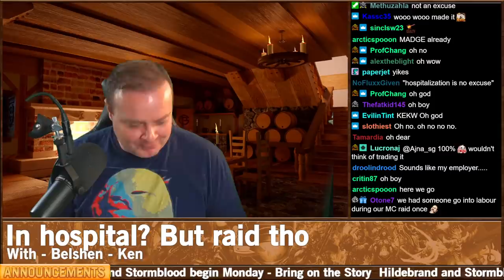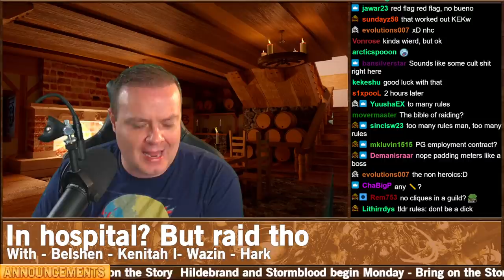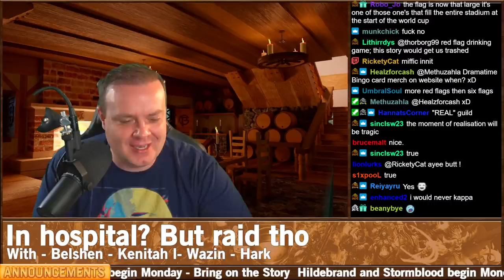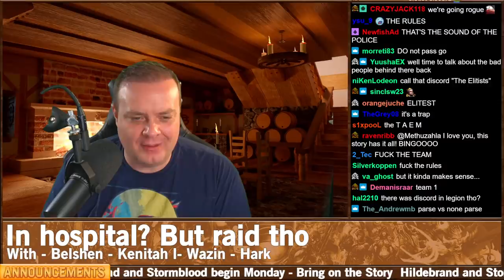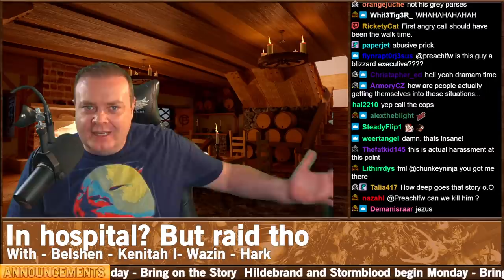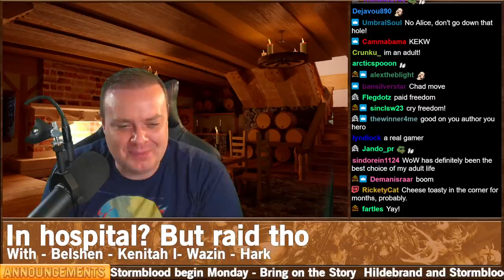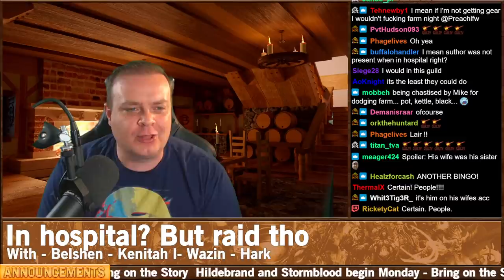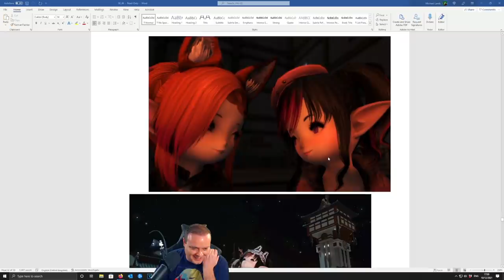Drama Time - In Hospital? But Raid Tho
00:00 - Intro
05:00 - In Hospital? But Raid Tho